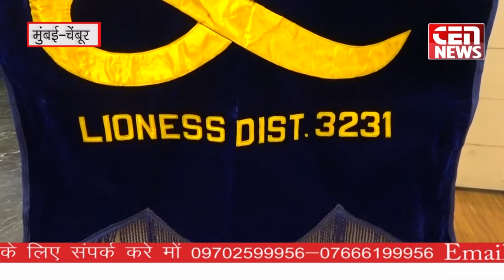मुंबई के चेम्बूर में लिओनेस्स द्वारा मुल्टीप्ले डिस्ट्रिक्ट कैबिनेट मीटिंग आयोजित किया गया .